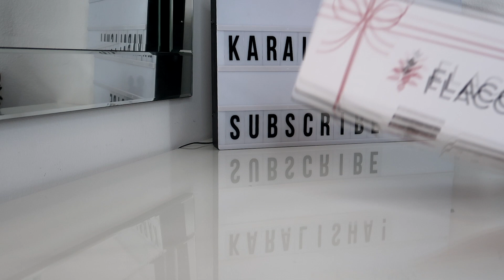Хорошие туши для ресниц. Серум для ресниц. Праймер для ресниц.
Lancôme Hypnôse Mascara

Maybelline Lash Sensational Intense Black Mascara

 Maybelline Lash Sensational Boosting Serum Wimpernserum

Maybelline New York! Lash Sensational Mascara und Wimpernserum Augen Make-up Set